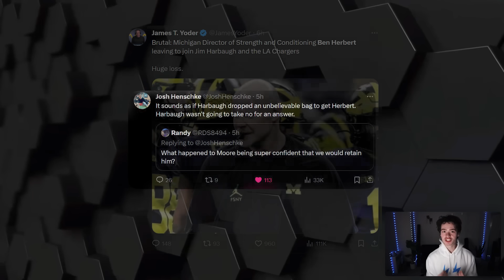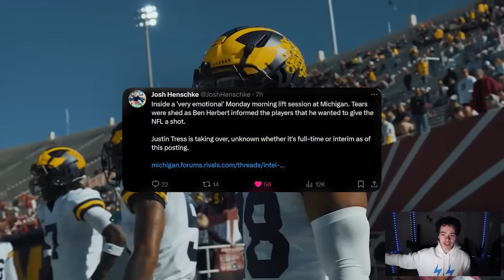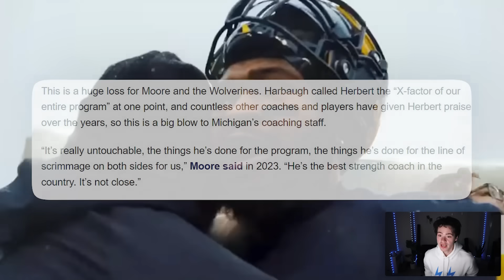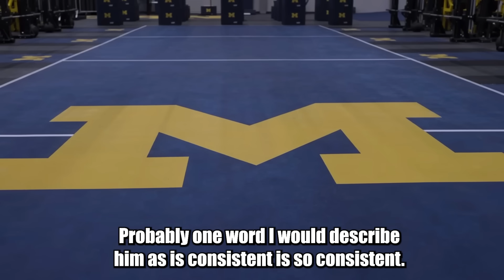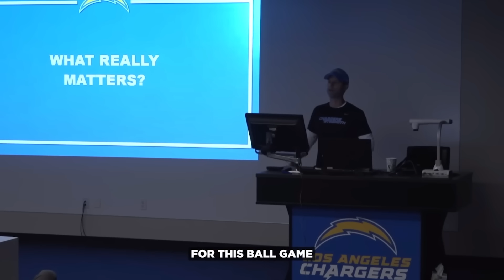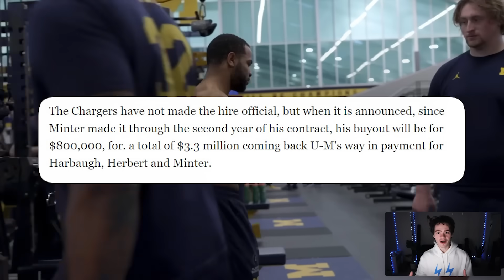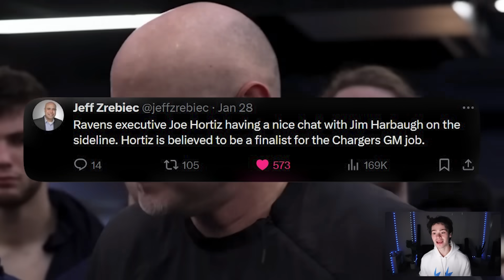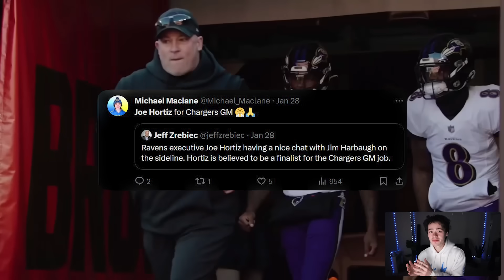Jim Harbaugh is Disrupting The Chargers Culture.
Ben Herbert the Strength and Conditioning coach for Michigan Wolverines is going with Jim Harbaugh to coach the Los Angeles Chargers!

Jesse Minter is officially the Chargers new Defensive Coordinator coming from Michigan Football with Jim Harbaugh as the Head Coach. We still don't know about the Offensive Coordinator yet but Kellen Moore is gone and Pep Hamilton, David Shaw, Tanner Engstrand, and Greg Roman are all in the running. Ryan Ficken and Jay Harbaugh are the favorites for Special Teams Coordinator right now.

Jim Harbaugh has been officially announced as the Head Coach of the Los Angeles Chargers and now all eyes are on the General Manager position with Brandon Brown and Joe Hortiz as the favorites right now but with Ian Cunningham as the likely next favorite. Brandon Brown from the New York Giants was very impressive but Joe Hortiz has the track record of excellence. Who will be hired as the Chargers GM? I was leaning Brandon Brown during this video but now after making it, I still love Joe Hortiz too much to not give him the job...

After Michigan beat Alabama in the College Football Playoff they went on to beat Washington after their win over Texas and won the National Championship. Jim Harbaugh is in a perfect position to leave Michigan Football after this season and be hired as the Head Coach of the Los Angeles Chargers, even Colin Cowherd, Adam Schefter, PFF, and Pat McAfee want it to happen...

breaking news jim harbaugh, mike vrabel fired titans, washington commanders, chicago bears, las vegas raiders, chargers breaking news, la chargers news, los angeles chargers

00:00 Ben Herbert goes to Chargers
00:15 Culture Setter at Michigan
00:56 Ben Herbert will prevent injuries?
2:17 Ben Herbert draft picks and freak list
2:47 Jim Harbaugh and Sherrone Moore love him
4:00 Chargers were soft... not anymore
4:32 Ben Herbert is awesome bro
6:16 Compared to Brandon Staley
7:09 Ben Herbert Contract
7:50 John and Dean Spanos are SPENDING!
9:00 Joe Hortiz will be Chargers GM...
10:25 Jim Harbaugh's Offensive Coordinator?